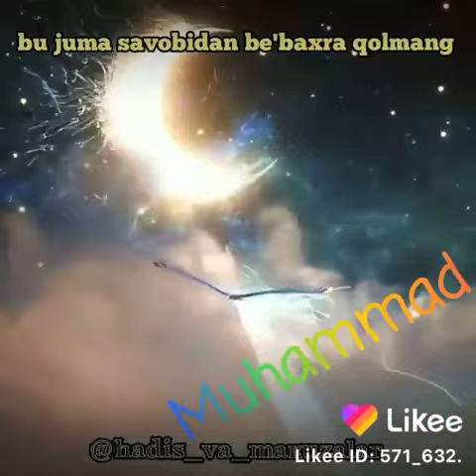Qobil qori maruzalari